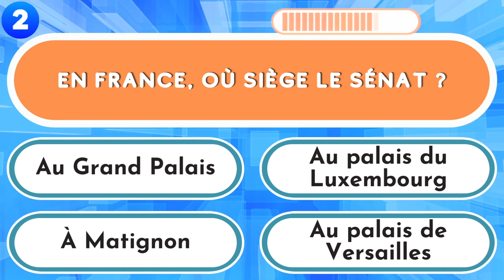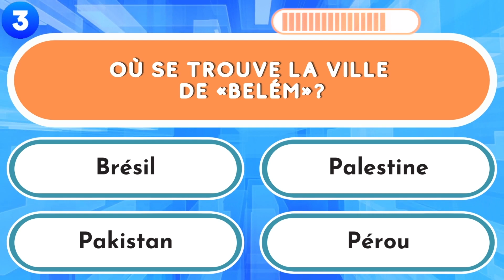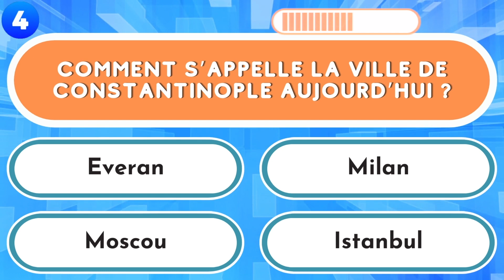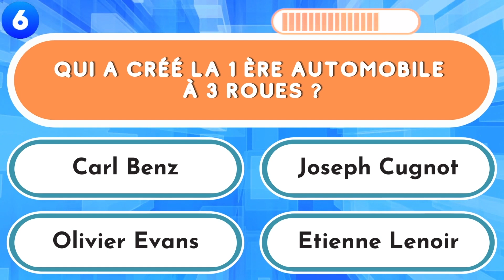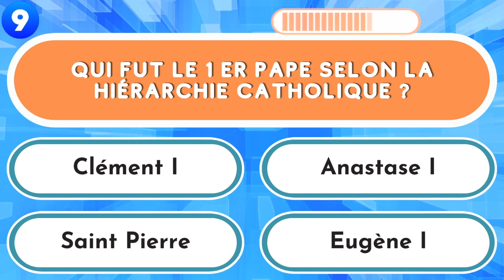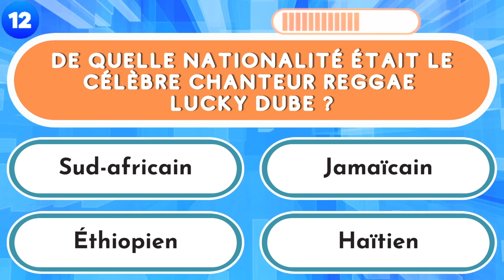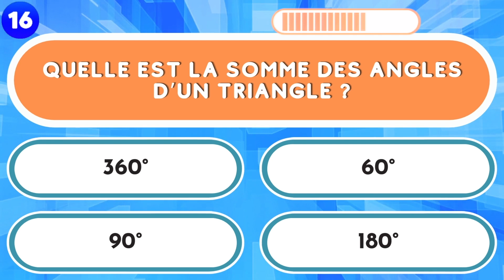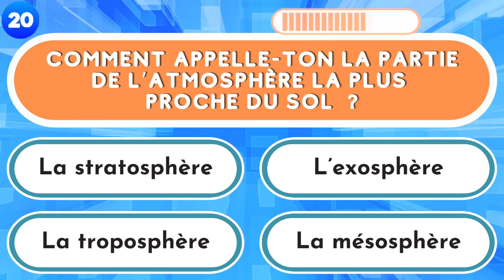QUIZ Culture Générale #41 - 20 questions (Difficile)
Vérifiez votre culture générale et répondez à ces 20 questions !
 👉 1 question ➡ 4 réponses possibles ➡ ✅ 1 bonne réponse
⚡ NIVEAU : Difficile
👇 Partagez votre score dans les commentaires : 🔢/2️⃣0️⃣